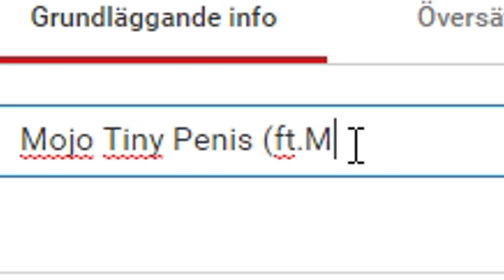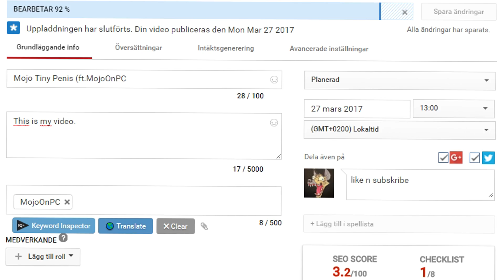CS:GO - Funny Moments #50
- Use code 'Kandis' for a free $0.50!